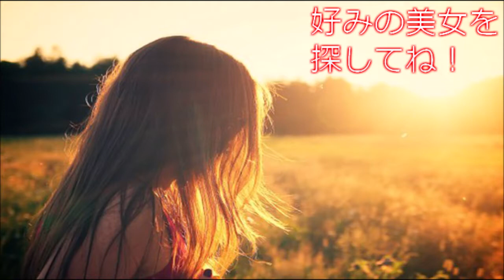【世界の美女】 Park Shin hye